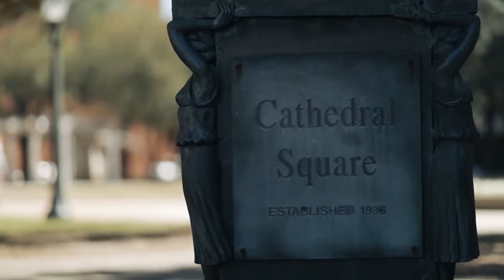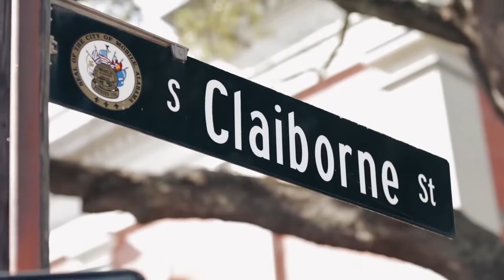Freesmoke Scar- Pain and Tears (Official Video)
Directed by : Jordankilla
Last Song!